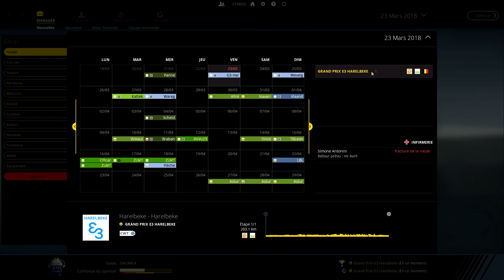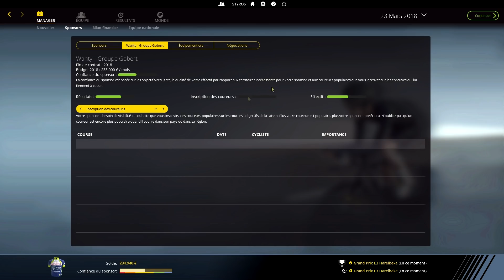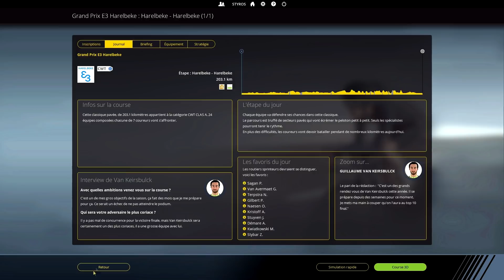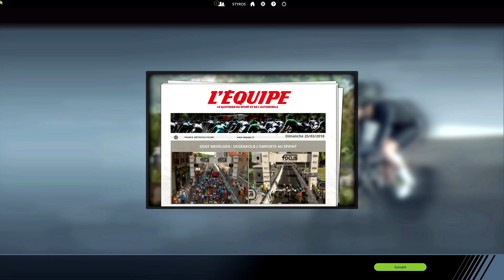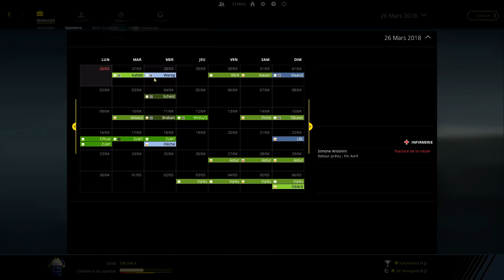PRO CYCLING MANAGER 2018 - CARRIÈRE WANTY #06 : L'E3 & Gand-Wevelgem !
➡️ Suite de la Carrière suivie sur Pro Cycling Manager 2018 avec la Wanty-Groupe Gobert ! Place à deux grandes classiques pavées pour nos coureurs !
➡️ Pro Cycling Manager 2018, PCM 2018, Jeu, Gameplay, Carrière, Wanty-Groupe Gobert, Guillaume Martin, Yoann Offredo, Andrea Pasqualon, Saison 1, 2018, Continental Pro, Styros, FR.
➡️ Tu peut devenir un "Sponsor" de la chaîne (4.99$/mois) pour avoir un maximum d'avantage durant mes Stream et ça permet de me soutenir de cette façon !

Asfnico38, ProJecToSpermo, DrVicmij, TuTuR, maxime hauguel.
➡️ Mes partenariats
BBTV
➡️ Mon Matériel de vidéo:
Eclairage Softbox
Xbox One S (Styros Cyclisme)
PS4 (Styros_)